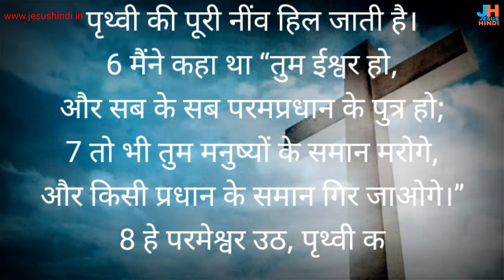भजन संहिता 82 @JESUSHINDI​